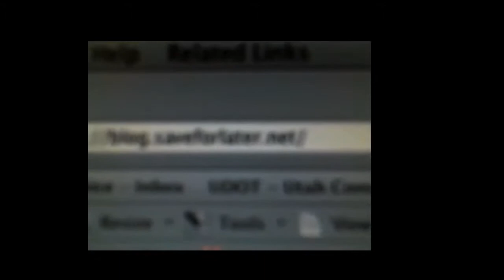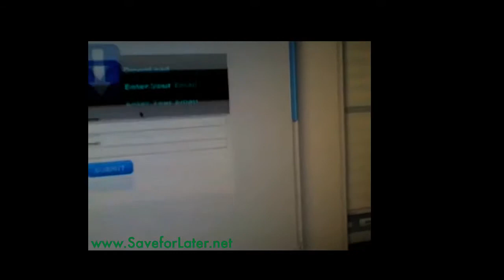eatforfreeearncashandtravelforfree.mp4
Insane hillbilly describes how to save money and how to use gift cards wisely. this guy is a train wreck . You want to stop watching but its just too funny to hit the stop button.